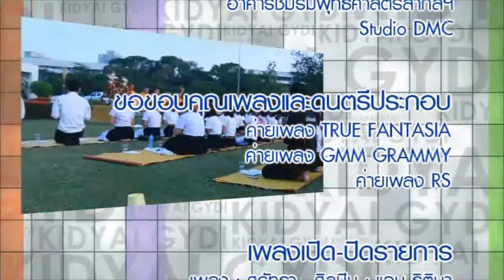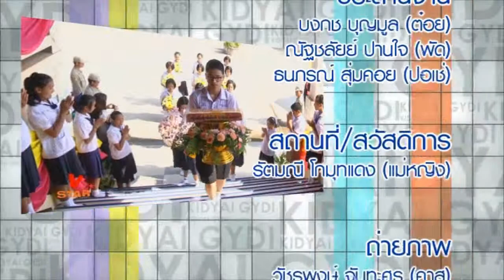รายการคิดใหญ่ใจดี ตอนที่58 ที่มา รายการ I-gen ต้นฝันบันดาลใจ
รายการคิดใหญ่ใจดี ตอนที่58
ที่มาของรายการ I-gen ต้นฝันบันดาลใจ
On Air : 2 JULY 2014 : พุธ ที่ 2 กรกฎาคม พ.ศ.2557
ผลิตรายการโดย CMY ออกอากาศทุกวันพุธ เวลา 12.10 น.
และรีรันอีกครั้ง วันอังคาร เวลา 16.30 น. ทางช่อง DMC

- ช่วงมหา'ลัยใจดี : ชมรมพุทธศาสน์ มหาวิทยาลัยราชภัฏสวนดุสิต ศูนย์สุพรรณบุรี
- ช่วงคิดใหญ่เปลี่ยนโลก : ที่มาของรายการ I-gen ต้นฝันบันดาลใจ